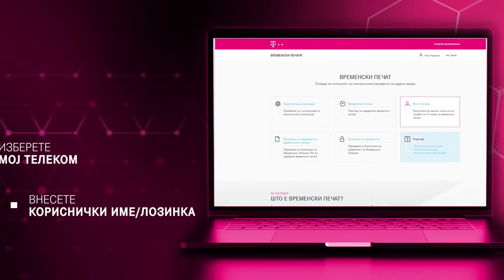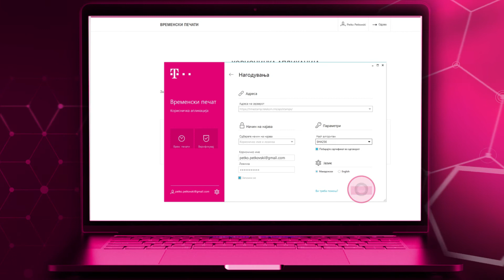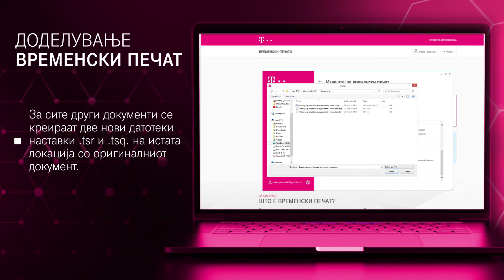Временски печат, инсталирање и начин на користење